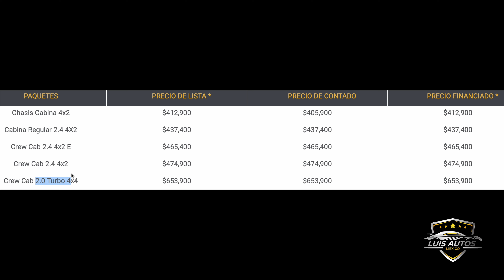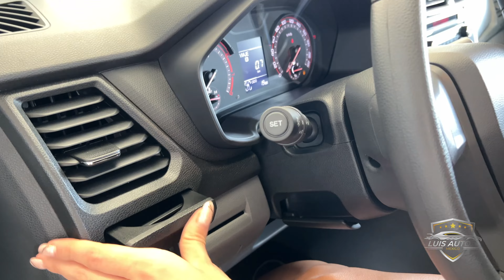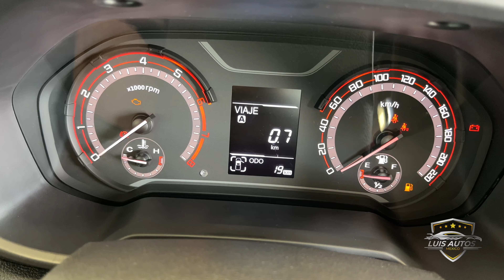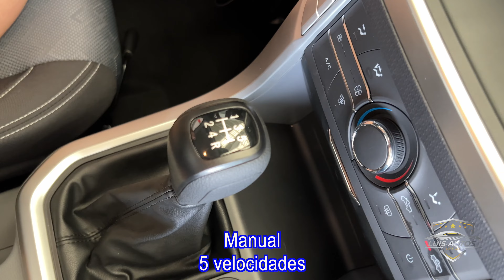Chevrolet S10 MAX Básica la única rival de la NP300